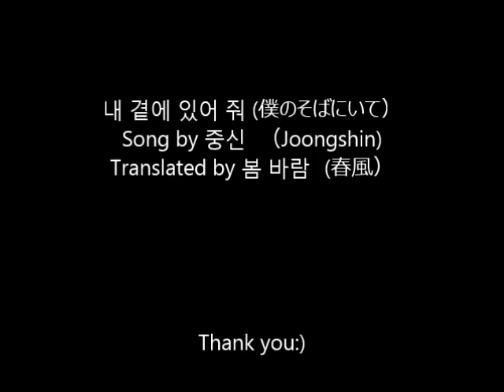내 곁에 있어 줘 / 중신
韓国4人組ボーカルグループのメンバーとして、
新大久保を拠点に活動していたJoongshinさんが
ソロ歌手として活動を開始。

その2曲目、내 곁에 있어  줘 (僕のそばにいて)を日本語訳しました。

韓国語は勉強中のため、間違い等あるかと思います。
お気づきの点はコメントへ。